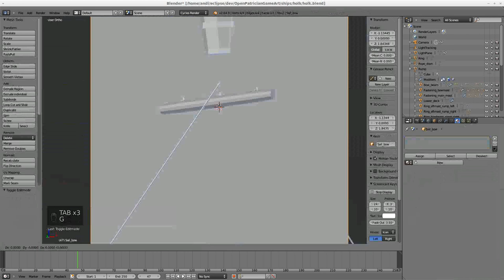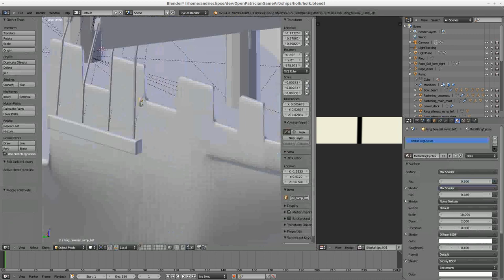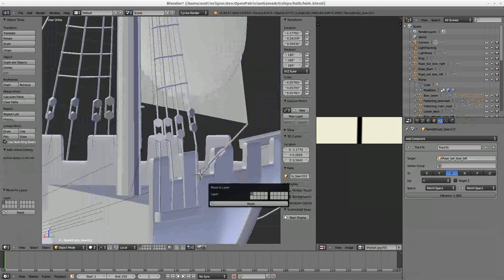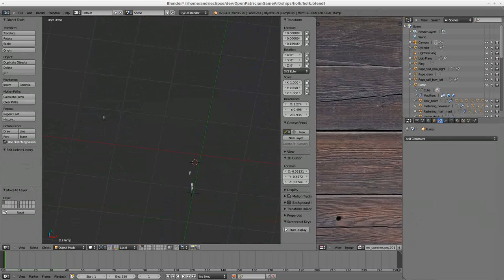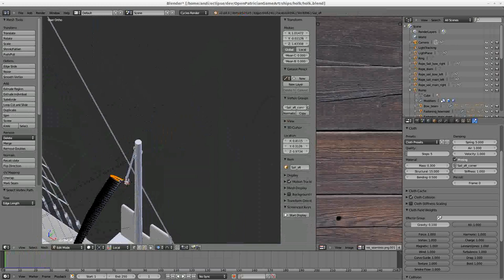Adding sails (part 10)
In this part the sails get added. Sails means cloth simulation together with a wind force. You will see the common mistakes I do every time :)
Music is Anfunk by U.L.I. (unlimited inspiration)